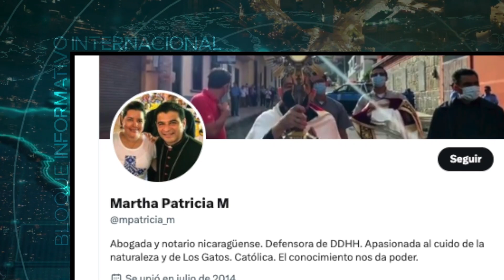Vídeo Noticia: Daniel Ortega contra la Navidad: prohibidas posadas navideñas en calles de Nicaragua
Como parte de su persecución contra la Iglesia y la presencia de los católicos de forma organizada o popular en las calles, el régimen de Daniel Ortega está impidiendo que se celebren en las calles de Nicaragua las tradicionales posadas que habitualmente se exhibían en los días previos a Navidad en todos los barrios y pueblos.